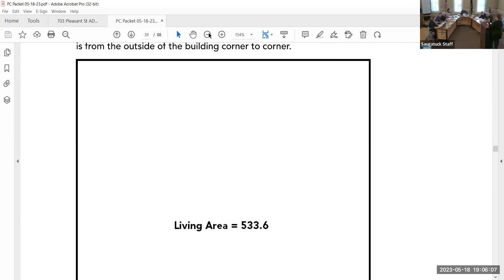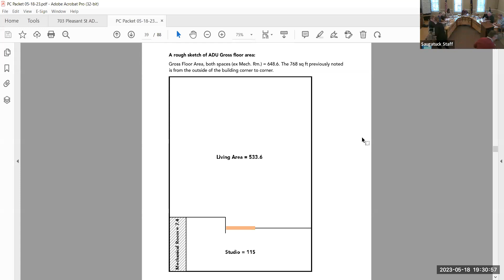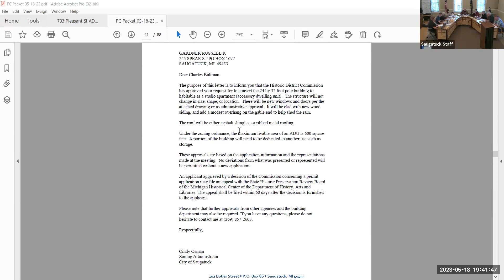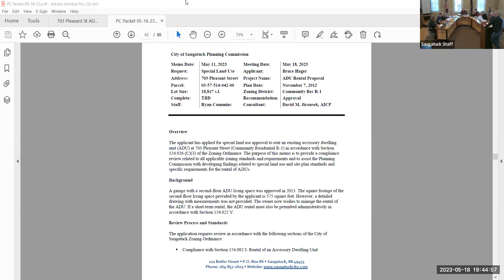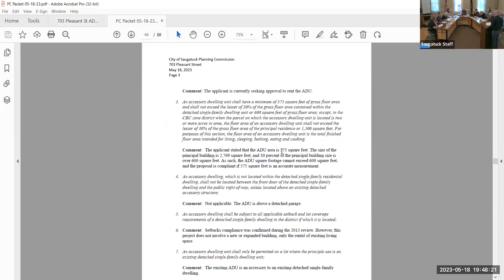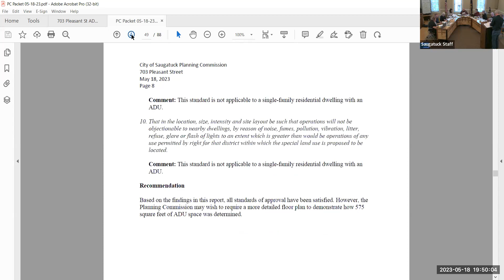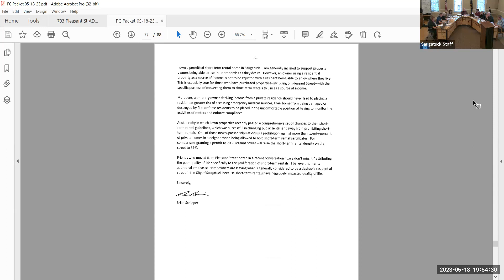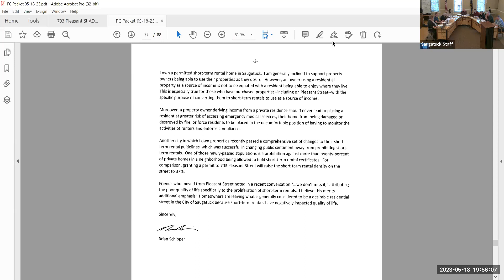5-18-23 Planning Commission Meeting